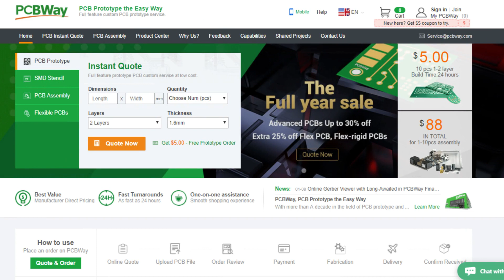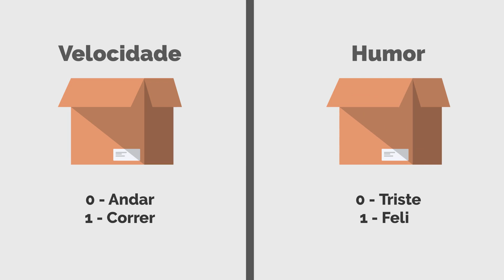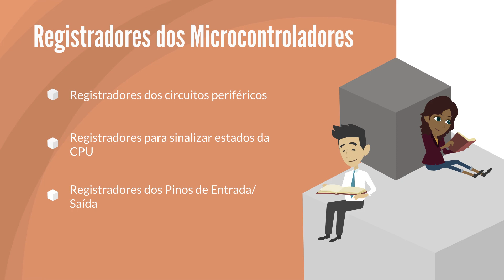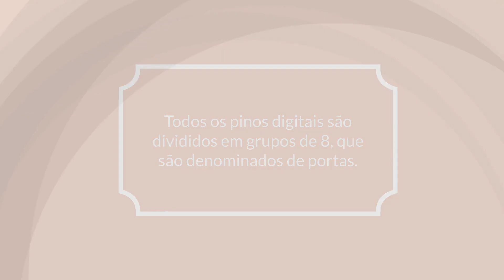O que são os Registradores no Arduino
Se você deseja prototipar suas placas de circuito impresso com ótima qualidade de produção a nível industrial, crie sua conta na PCBWay e ganhe 10 unidades grátis

Além de te oferecer 10 placas de circuito impresso grátis, a PCBWay oferece um sistema que você ganha pontos para trocar por ítens a cada compra. Você pode conferir no link e saber a pontuação para cada ítem

E pra melhorar sua experiência de produção da sua placa, a PCBWay te oferece um sistema de visualização online da sua placa por meio do seu visualizador de arquivos Gerber. Confira

Quer automatizar o seu projeto com sistema de reconhecimento de voz com arduino ? Conheça o sistema Jarvis do Homem de Ferro para o Arduino

Todos os materiais e dispositivos utilizados, são obtidos através da Loja UsinaInfo